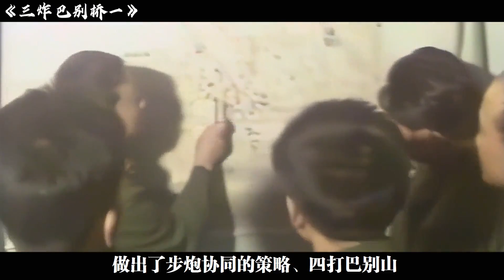三炸巴别桥（一）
觀軍事知天下，
以歷史為鏡，
以史為鑑，
以史為師
經典戰役 抗美援朝 軍情現報 我们的内容旨在为所有观众提供价值，完全遵守平台的使用政策。